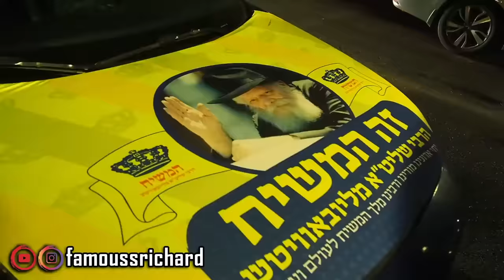Famouss Richard Goes Back To Jewish Tunnel Chabad Lubavitch Pt.2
Famouss Richard goes back to Jewish tunnel looking for answers